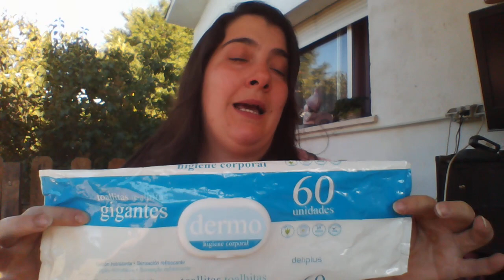productos terminados de limpieza e higiene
nuestra opinión mas sincera sobre estos productos de limpieza e higiene que hemos terminado .
pero recordar que esto es solo nuestra opinión y no tiene que ser la misma de todo el mundo .
un beso amores